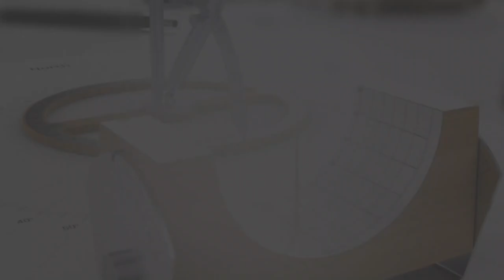Shadings _On Any Day